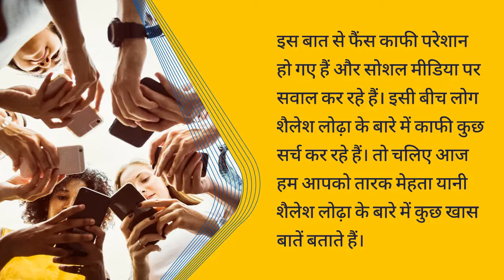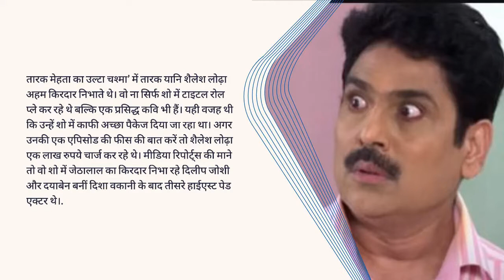Tarak Mehta Ka Ooltah Chashmah के Tarak Mehta ने छोड़ा शो ?? Shailesh Lodha ने किया अलविदा ? क्यों ??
Shailesh Lodha Quits TMKOC
दयाबेन के बाद शैलेश लोढ़ा ने छोड़ा 'तारक मेहता..', नए शो का हुआ खुलासा !!
TMKOC: 'तारक मेहता का उल्टा चश्मा' में अब 'मेहता साहब' को नहीं देख पाएंगे दर्शक, शैलेश लोढ़ा छोड़ रहे हैं शो!!

Credits :
Voice Maker